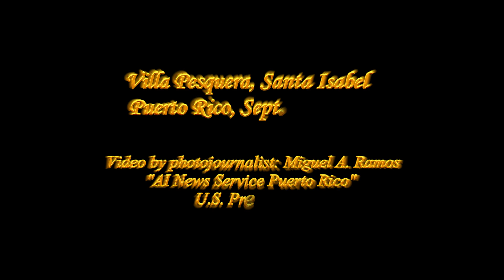Villa Pesquera Santa Isabel, Puerto Rico - (Sunset drone video)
Puesta del sol en Villa pesquera Santa Isabel, Puerto Rico
Video by Photojournalist: Miguel A. Ramos "AI News Service Puerto Rico" U.S. Press Corps